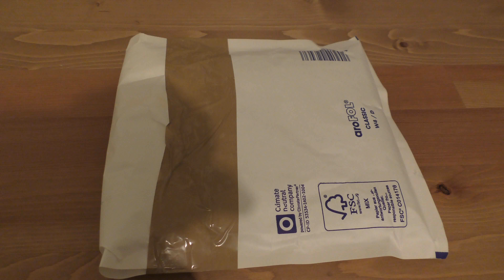COD Ghosts Xbox One Unboxing